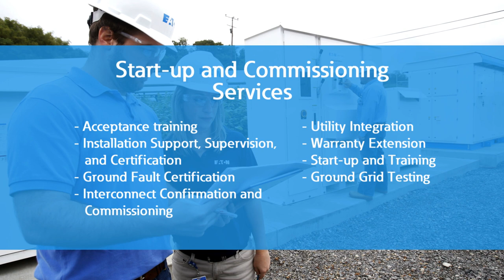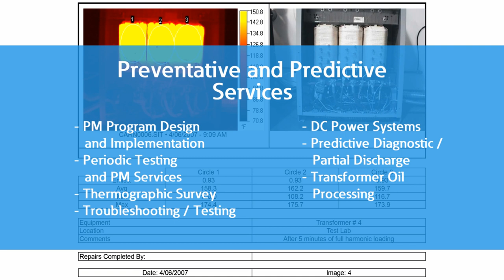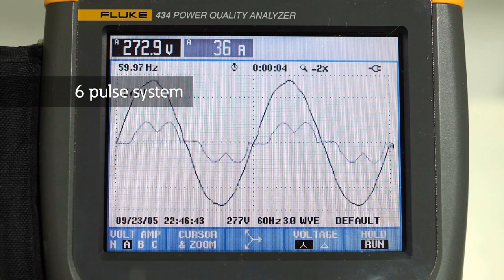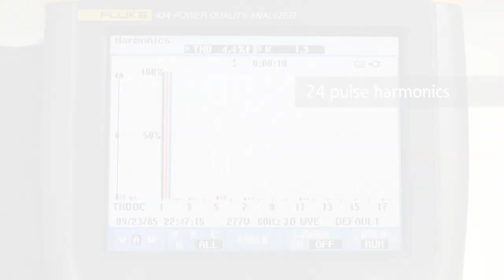Eaton's Field Service Engineering Group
Do you have an electrical problem or an issue following a natural disaster? Our field service engineering team can help! Watch the Eaton Power Systems Experience Center (PSEC) explain how our power systems studies help with disaster restoration.